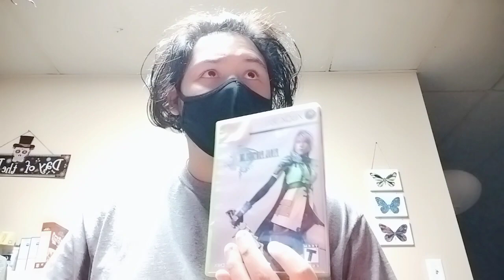tae kim is a weak man